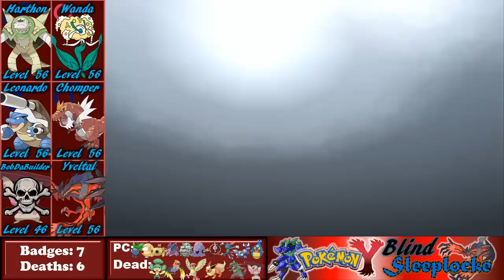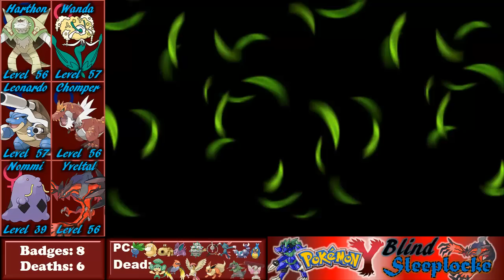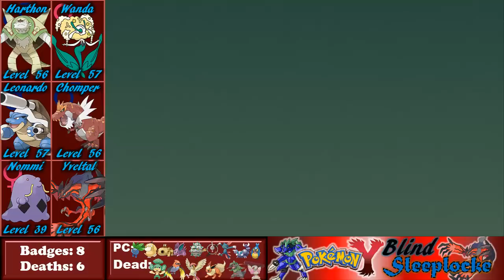Pokémon Y: Blind Sleeplocke: Ep. 30: Tortured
I can't tell if the game was trying to torture me, or if my immense tiredness made it seem worse than it really was. Most likely the latter. Oh well, we're nearing the end, so please enjoy! Only two episodes remain after this one!

1. I cannot stop playing until the main storyline is completed. The entirety of this game must be played through in ONE sitting. In other words, since you're watching it now, it has been completed. I did the entire playthrough starting on October 12th at about 8:30 AM, and the playthrough ended on October 13th, around 10:00 AM (U.S. Eastern Time).

2. Any Pokemon that faints, for whatever reason, is considered dead, and can never be used again. Mine will be placed in a PC Box titled "The Graveyard" and will never be withdrawn.

3. I am only allowed to catch the very first Pokemon encountered in any route or area. None other than the very first one. However, if the first encounter is either a Pokemon that I have caught in a previous route or area, or is part of the evolution line of a prominent member of any of my previous playthroughs, I am allowed to retry. I am allowed three tries. If I have two retries in a row, the third Pokemon I encounter MUST be the one I capture.

4. In Options, Battle Style must be on "Set", which makes it impossible to switch Pokemon automatically after defeating an opponent's Pokemon.

5. This is designed as a "Blind" playthrough, meaning I have NEVER played this game before, nor have I done any research on the game. All I have seen is what was revealed in the original trailer, and what was shown at E3. To keep with this theme, I am not allowed to look up ANYTHING about the game. All I can do is play, and pray.